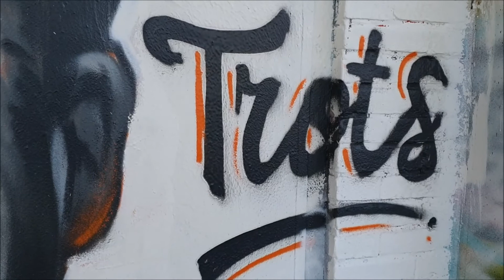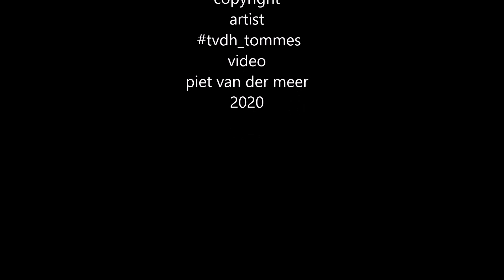Amsterdam NDSM The Making Off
Koning Willem-Alexander sprak vrijdagavond de Nederlanders toe over de Coronacrisis,zaterdag maakte kunstenaar tvdh_tommes op de Amsterdamse Ndsm werf een wall painting van de koning en zijn laatste woorden.